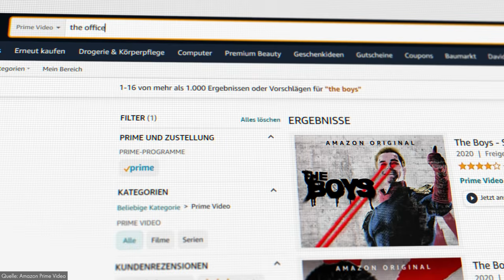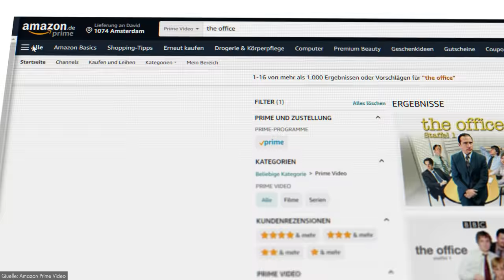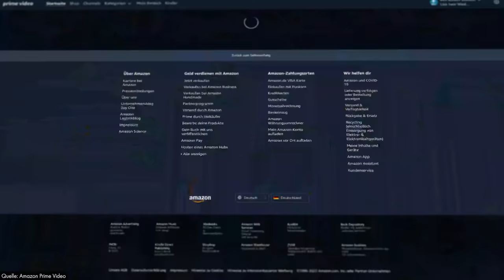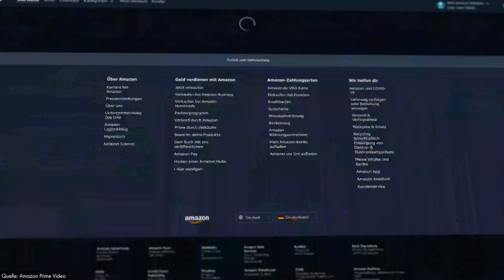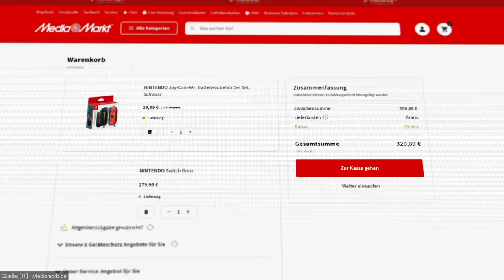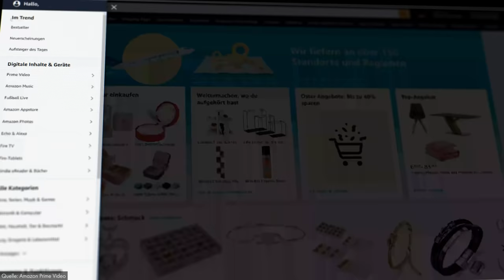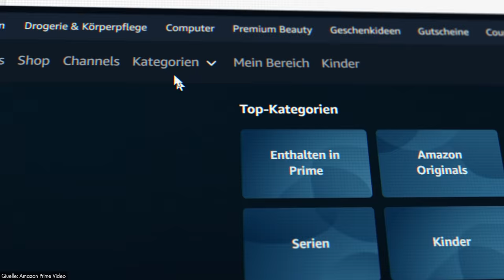Warum ist Prime Video so schlecht?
Prime Video ist unfassbar schwer zu bedienen. Wie kann das sein?

[1]
Investopedia - Biggest Companies in the World by Market Cap (2022)

[2]
Forbes - Real Time Billionaires (2022)

[3]
Screenrant - 12 Most Popular Streaming TV Services, Ranked By Subscriber Numbers (2021)

[4]
Variety - Amazon Spent $13 Billion on Film, TV and Music Content in 2021, up 18% (2022)

[5]
The Hollywood Reporter - Amazon Spent $13B on Video, Music Content in 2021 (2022)

[6]
Observer - An Amazon-MGM Deal Could Move a Lot of Valuable Film and TV to Prime Video (2021)
[7]
The Hollywood Reporter - Amazon’s ‘The Lord of the Rings’ to Cost $465M for Just One Season (2021)
[8]
Paste - Amazon Prime Video’s Library Is Now Genuinely Impossible to Browse (2021)

[9]
Paste - Amazon Prime Video’s “Browse” Function Is Completely and Utterly Broken. Why Is It so Terrible? (2018)

[10]
techradar - Everything wrong with Amazon Prime Video (2020)
[11]
recharge - Ecommerce conversion rate (2021)
Sana - Was sind E-Commerce Conversions?

[12]
Companies Market Cap - Revenue for Amazon (AMZN) (2021)

[13]
Visual capitalist - Visualized: A Breakdown of Amazon’s Revenue Model (2020)

[14]
Waat - Why big companies struggle with innovation(2020)

Shtriker Big Band - Can’t help it
Kadil Demir - Final Tango

Stationary Sign - Basement Hideout
Trailer Worx - Path of Uncertainty